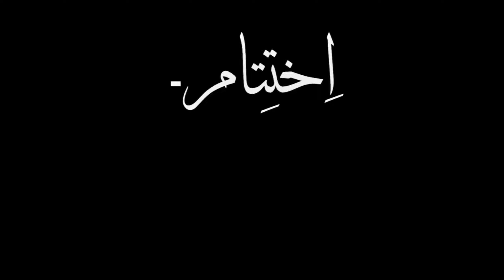KHARADAR KI MASHOOR OR MUNFARID AL-REHMAN BIRYANI | VLOG#31 | Abdullah Ismail Khan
I'm not just on YouTube, but I'm also on other Social Media Platforms.